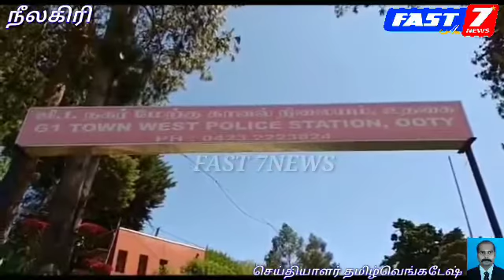இன்ஸ்பெக்டர் விநாயகம் முயற்சியில் காந்தல்பகுதியில் பல இடங்களில் கண்காணிப்பு கேமரா மக்கள் மகிழ்ச்சி.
ஊட்டி:'குற்ற சம்பவங்களை கண்காணிக்கவும்; கட்டுப்படுத்துவும் வகையில், சி.சி.டி.வி., கேமரா பொருத்தும் எண்ணிக்கையை அதிக்கப்படுத்த வேண்டும்,' என, எஸ்.பி., அறிவுறுத்தினார்

நீலகிரியில், மக்கள் அதிகம் கூடும் முக்கிய இடங்கள், வங்கி, வணிக நிறுவனம், வீடுகளில் கட்டாயமாக, சி.சி.டி.வி., கேமரா பொருத்த வேண்டும்,' என, போலீசார் விழிப்புணர்வு ஏற்படுத்தி வருகின்றனர்

.அதன்படி, ஊட்டி ஜி1 போலீஸ் இன்ஸ்பெக்டர் வினாயகம் முயற்சியில், ஊட்டி புறநகர் வியாபாரிகள் சங்கம் சார்பில், காந்தள் பகுதி ரோகிணி சந்திப்பிலிருந்து, முக்கோணம் வரை, 2 கி.மீ., துாரம், 27 இடங்களில், 3.5 லட்சம் ரூபாய் மதிப்பீட்டில், 25 சி.சி.டி.வி., கேமரா பொருத்தப்பட்டுள்ளது

.இந்நிலையில், ஊட்டி ஜி1 போலீஸ் ஸ்டேஷனில் அமைக்கப்பட்டுள்ள, சி.சி.டி.வி., 'கன்ட்ரோல்' ரூம் மையத்தை, எஸ்.பி., சசிமோகன் பயன்பாட்டுக்கு துவக்கி வைத்தார்.

பின், அவர், நிருபர்களிடம் கூறுகையில், 'நீலகிரியில் குற்றசம்பவங்களை தடுக்க இதுவரை, 3,000 சி.சி.டி.வி., கேமராக்கள் பொருத்தப்பட்டுள்ளன. குற்ற சம்பவங்களை கண்காணிக்கவும்; கட்டுப்படுத்தவும், பொது இடங்களில் சி.சி.டி.வி., கேமரா பொருத்தும் எண்ணிக்கையை அதிகப்படுத்த வேண்டும். காந்தள் பென்னட் மார்க்கெட் பகுதியில், 24 மணி நேரம் போலீஸ் நியமிக்கப்பட்டு கண்காணிப்பு நடக்கிறது. கேமரா பொருத்த, நிதி உதவி செய்த புறநகர் வணிகர் சங்கத்தை போன்று, பிற சங்கங்களும், போலீசாருடன் இணைந்து, சேவை பணியில் ஈடுபட முன் வர வேண்டும்,'' என்றார்

.நிகழ்ச்சியில், ஏ.டி.எஸ்.பி., கோபி, டவுன் டி.எஸ்.பி., சரவணன், இன்ஸ்பெக்டர்கள் வினாயகம், ஜெயபாலன் மற்றும் புறநகர் வணிகர் சங்க தலைவர் முகமது பரூக் மற்றும் காந்தள் பகுதியில் உள்ள பல அமைப்புகளின் நிர்வாகிகள் பங்கேற்றனர்.

ன்ஸ்பெக்டர் விநாயகம் முயற்சியில்  காந்தல்பகுதியில் பல இடங்களில் கண்காணிப்பு கேமரா பொறுத்தப்பட்டுள்ளது மக்கள் மகிழ்ச்சியுடன் வரவேற்று உள்ளனர் இதனால்்குற்றங்கள் குறையம் இதற்கு முன் முயற்சிகள் எடுத்த இன்ஸ்பெக்டர் விநாயகத்திற்கு நன்றிகளை தெரிவித்தனர்